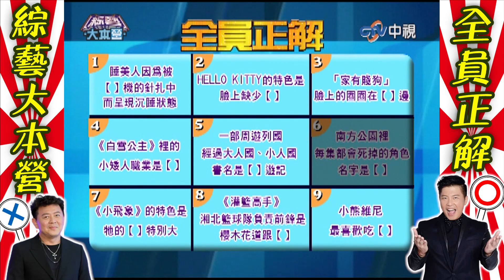中文要加油！「醋」、「酷」分不出來 柿子搭配啤酒「味道不合」【綜藝大本營 全員爆走】EP17 精華 黃鐙輝、劉樂妍、劉虹翎、方順吉、小甜甜、鄒承恩、吳忠明、魏嘉榆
中文要加油！「醋」、「酷」分不出來 柿子搭配啤酒「味道不合」【綜藝大本營 全員爆走】EP17 精華